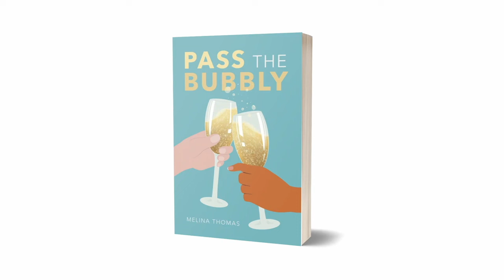Staying on Fire for God with Melina Thomas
How to stay on fire for God and reignite your passion for God.
Melina's book

Mailing Address:
Karolyne Roberts
7364 Kathleen Rd.

BOOKS //
100 Ways to Love and Respect Your Husband